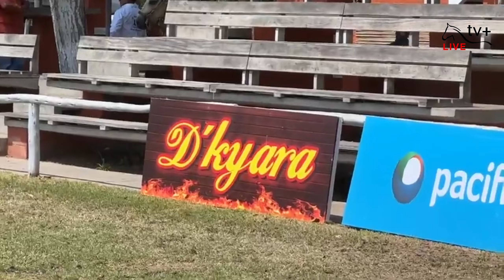Campeon y Reserva del Año Capon- LURIN 2023🇵🇪🇵🇪🇵🇪